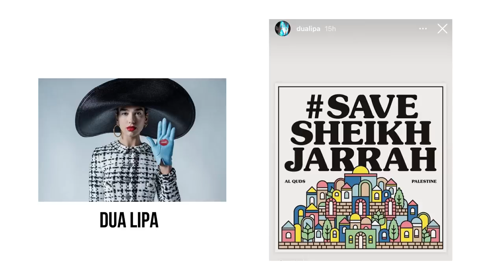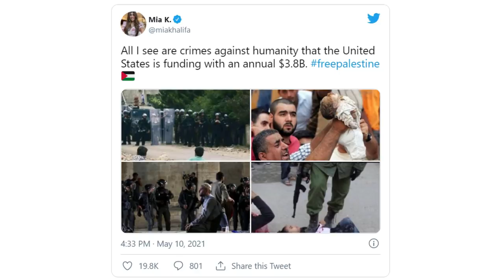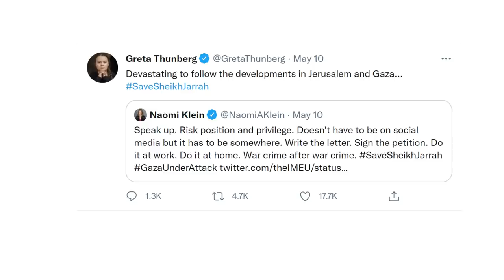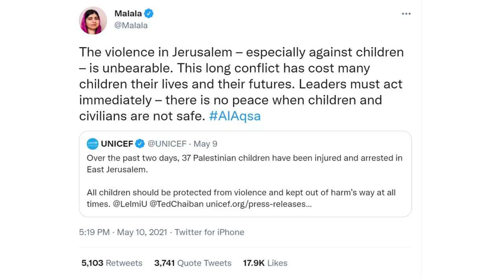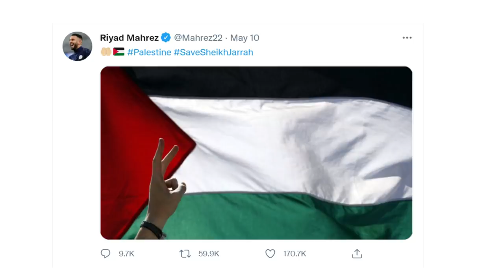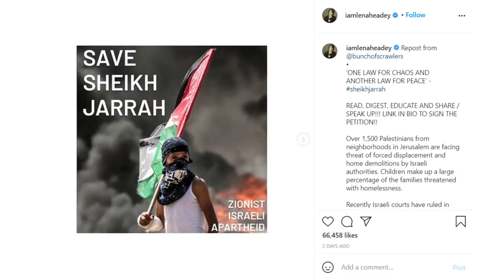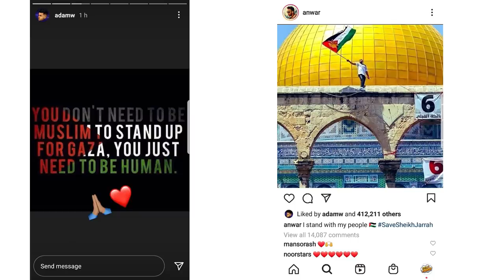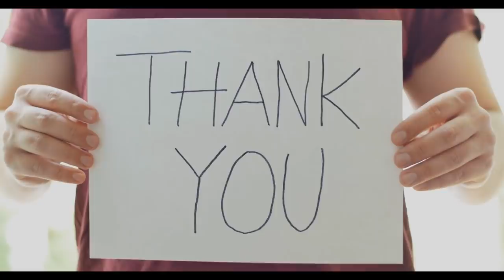CELEBRITIES SHOW SUPPORT FOR PALESTINE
Celebrities have taken to social media to show their support.

Donate to Palestinians affected during all this (via Ummah Welfare Trust 100% donation)

0:00 Context
0:25 Dua Lipa
0:41 Hadid sisters
1:51 Mia Khalifa
2:09 Dj Khaled
2:26 Chile football club
2:45 Fai Khadra
2:56 Greta Thunberg
3:40 Hulk
4:15 Khabib Nurmagomedov
4:27 Malala Yousafzai
5:16 Mo Salah
5:48 El Neny/Riyad Mahrez/Mane
6:17 Pink Floyd
7:01 GOT actress
7:47 Comedians/Youtuber/Krept
8:12 Trevor Noah
9:55 Outro